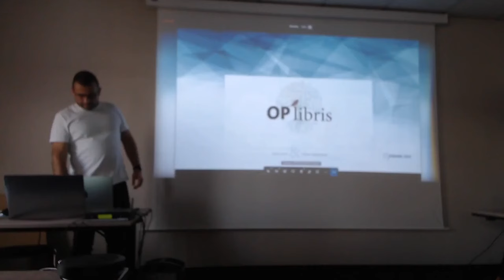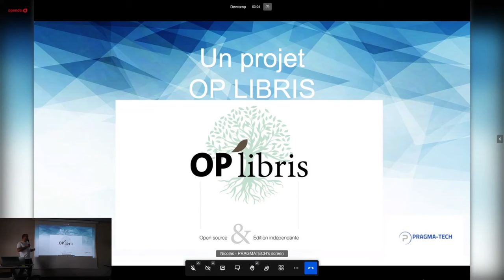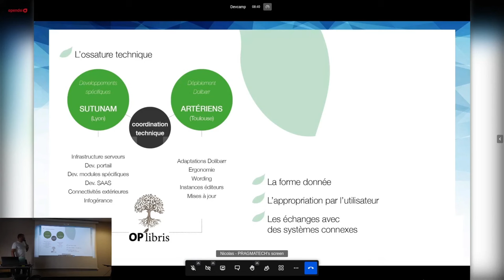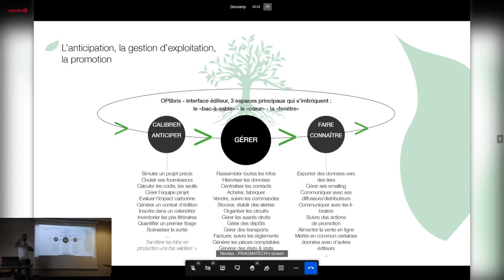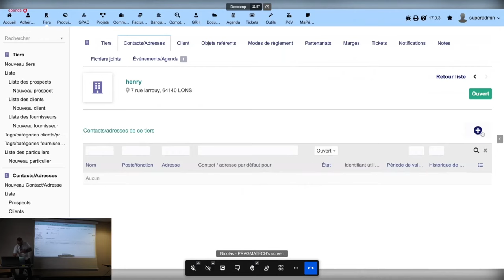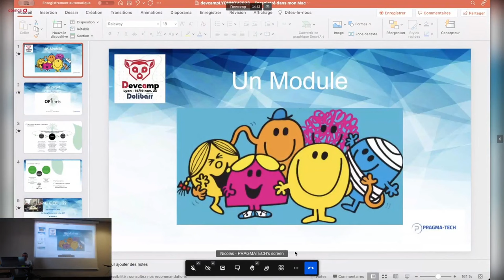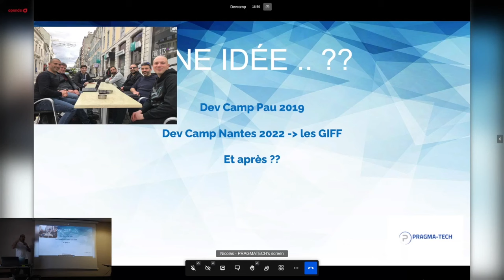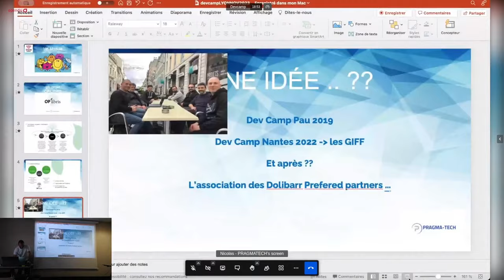Présentation du projet OP Libris - Pragmatech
Présentation de OP Libris, lors du devcamp Dolibarr de Lyon 2023 - par Pragmatech